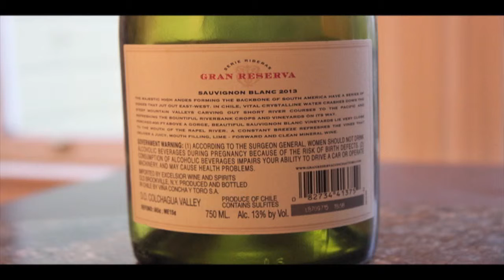Gran Reserva Serie Riberas Sauvignon Blanc '14 93 Points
Concha y Toro

Salute,

James